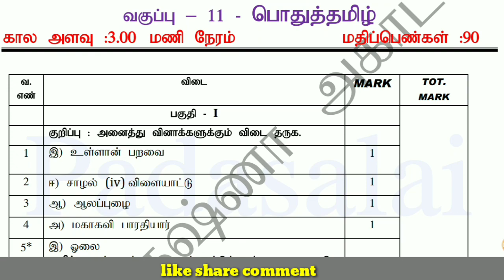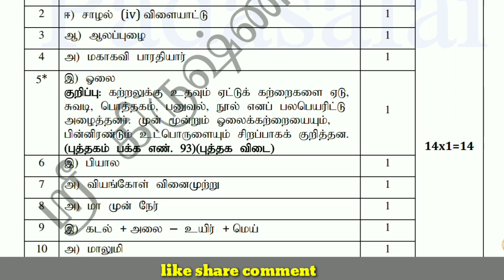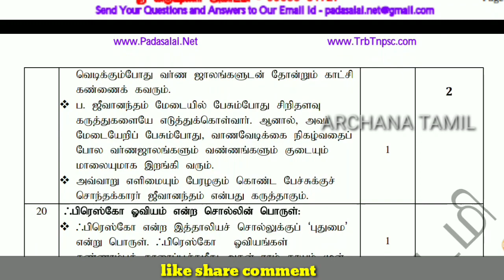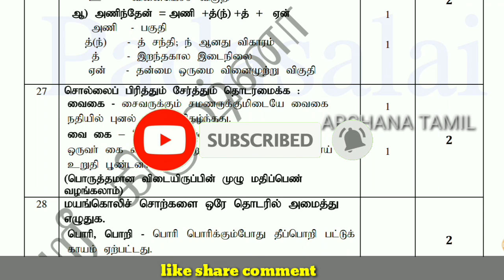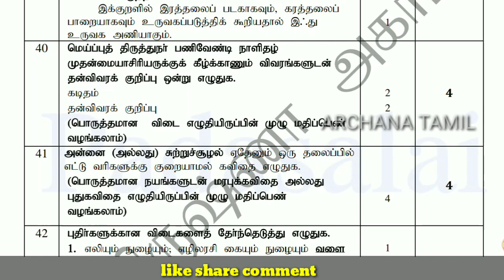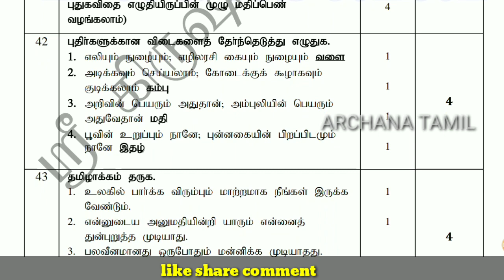11th std tamil public exam full answer key 2019-2020.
11th std tamil public exam answer 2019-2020.